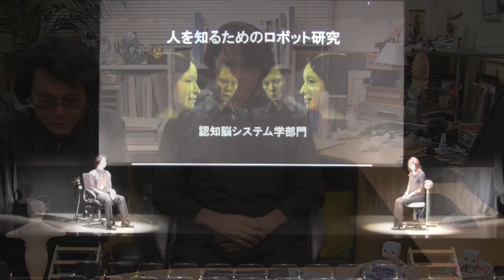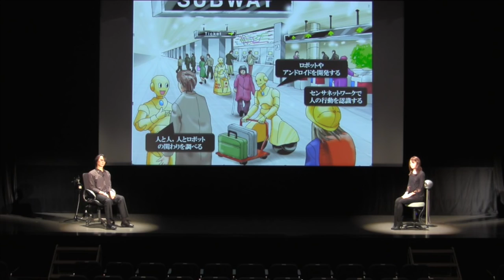Geminoid HI 4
© ERATO ISHIGURO Symbiotic Human Robot Interaction Project

24 novembre  | h 19:00
Auditorium MACRO - MUSEO d'ARTE CONTEMPORANEA ROMA